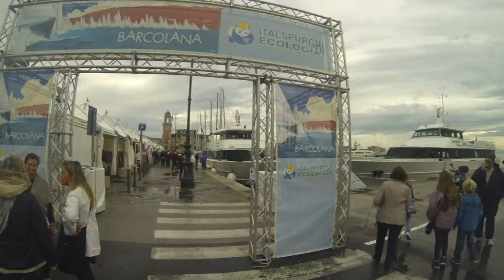Timelapse Barcolana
Siete stufi di stare ore e ore per farvi un giro all'interno del Villaggio Barcolana? I nostri operatori hanno trovato una soluzione: godetevi il timelapse di tutti gli stend presenti in questa quarantacinquesima edizione della regata più affollata del Mediterraneo.